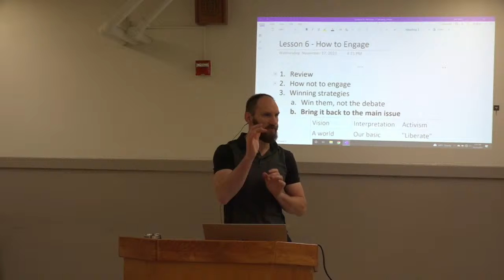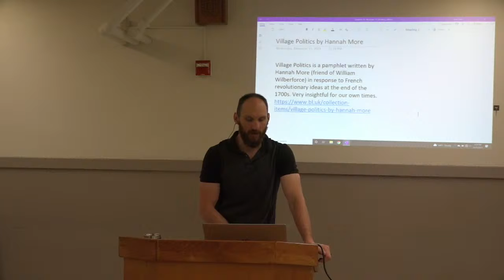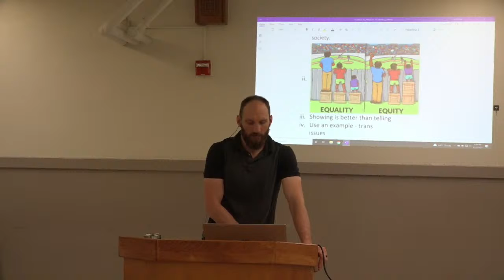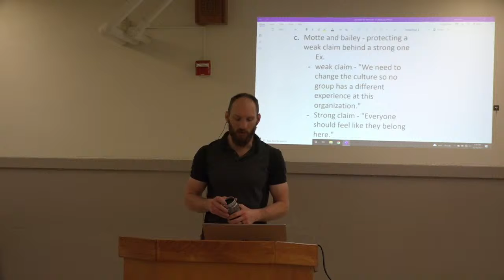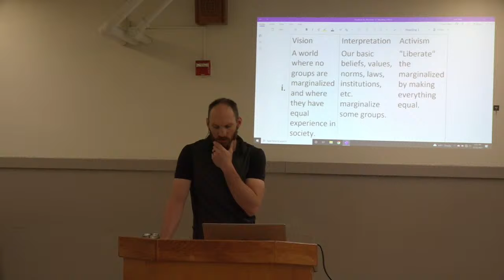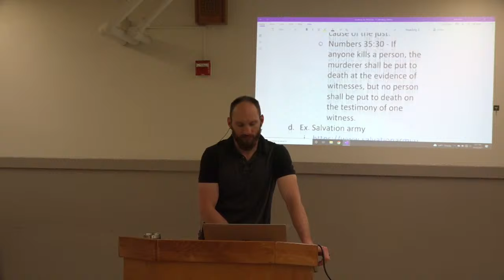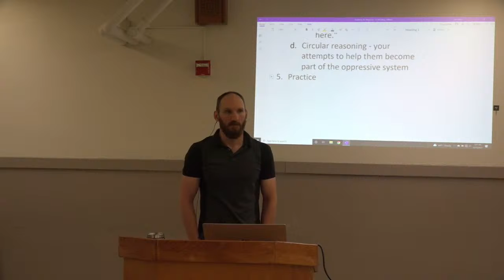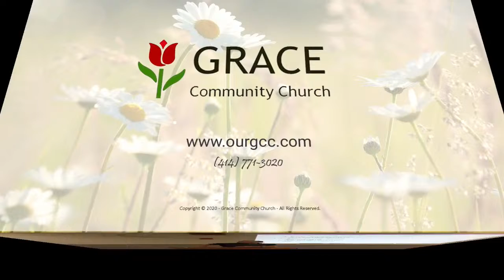Conclusion: Critical Theory and Scripture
Getting To The Root   Joel Ebert